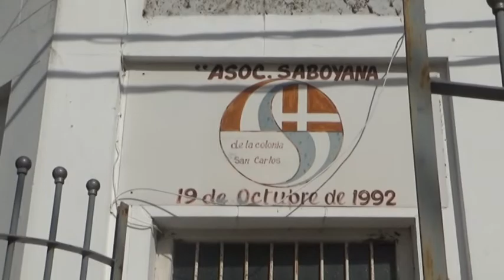MARÍA LUISA REY - ASOC. SABOYANA - CURSOS DE FRANCÉS EN LA INSTITUCIÓN